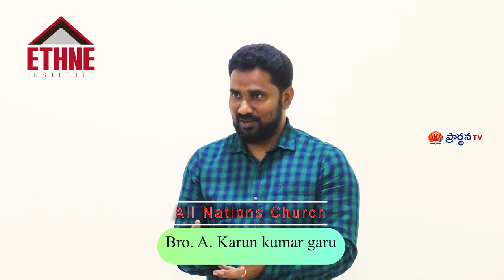V Joshua Garu 20 01 23 Partr 2